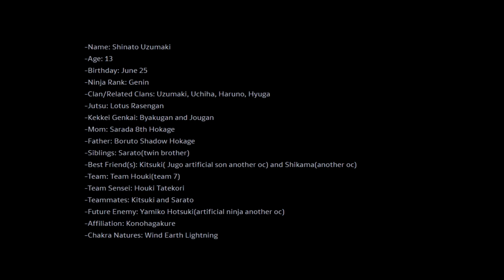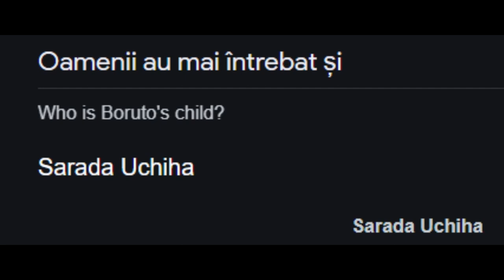BORUTO ARE DOI COPII? SARUTO UCHIHA SI SHINATO UZUMAKI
Neata Lume! Astazi Vorbim despre Copiii lui Boruto